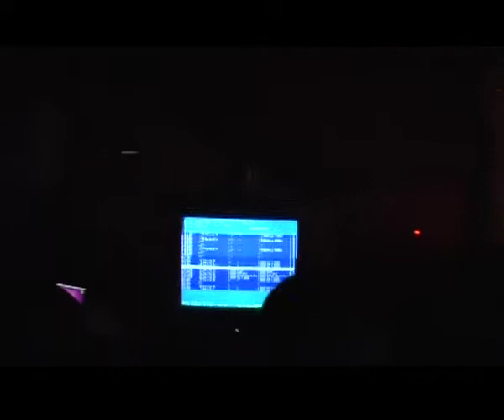VIDEOPROJEKSIONE PER MUZIKEN KLASIKE UDHETIM DIMRI desktop